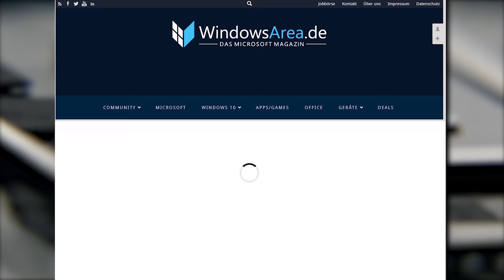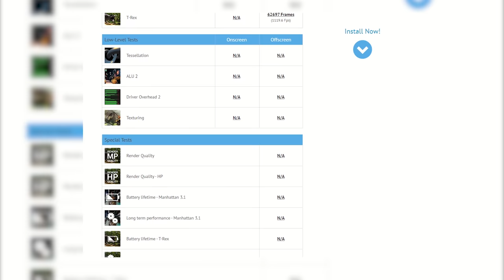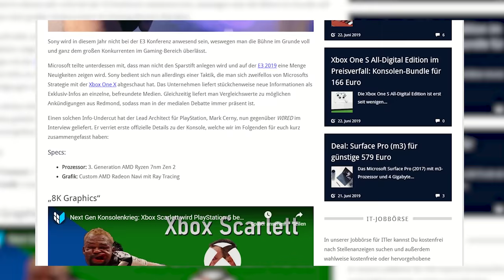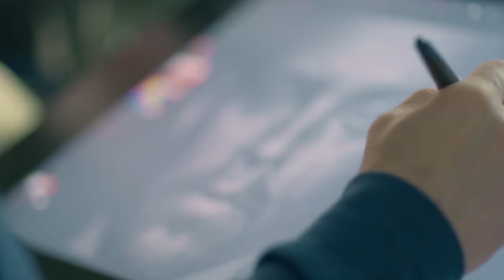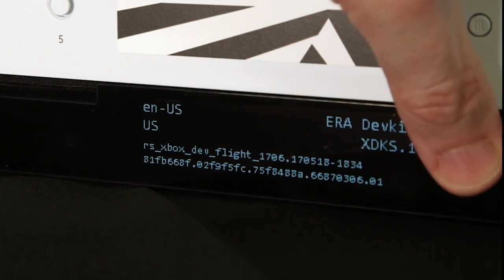Xbox Series X: Die WAHRHEIT über Xbox Scarlett (Next Gen Xbox)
Wir lüften in diesem Video die Geheimnisse rund um Xbox Series X! Die Konsole heißt offiziell Xbox Series X, bietet starke Spezifikationen, vier Mal mehr Leistung als die Xbox One X und 4K Gaming bei 60 fps.

Sony und Microsoft haben bereits mit dem Bau ihrer Next-Gen Konsolen begonnen. Spätestens seit der E3 2019 ist das auch kein Geheimnis mehr. Die PlayStation 5 von Sony wird es dabei mit der Next-Gen Xbox Konsole mit dem Arbeitstitel Project Scarlett aufnehmen müssen. Was die Konsole können wird, welche Leistung ihr davon erwarten könnt und welche Konsole stärker sein wird, erfahrt ihr in diesem Video.